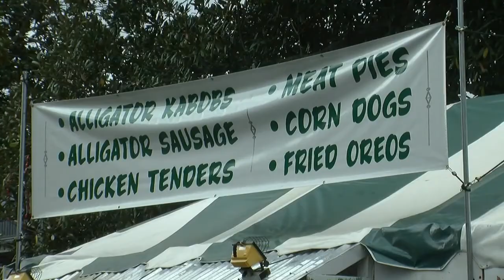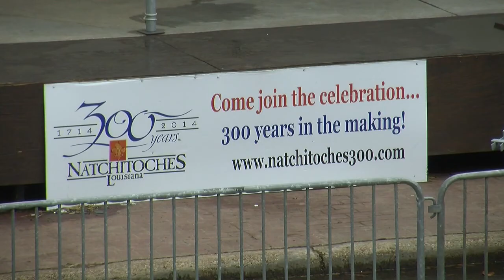Natchitoches Invites You To Help Them "Turn on the Lights"